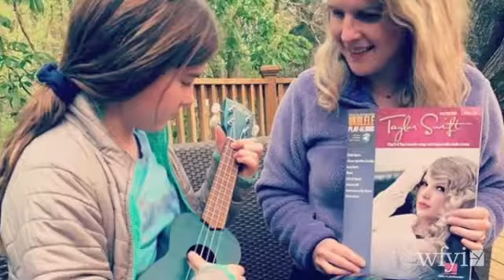Katherine Nagy at WFYI Small Studio Sessions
Katherine Nagy performing on the rooftop of WFYI in October 2020 for WFYI Small Studio Sessions.

Performance includes Blossom Time, Clementine, Gypsy Lady & Beautiful.